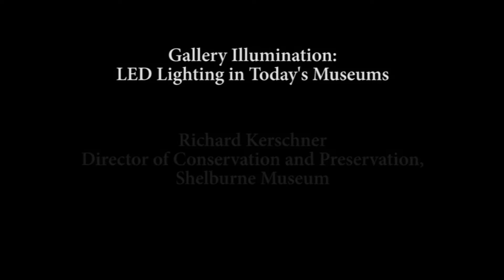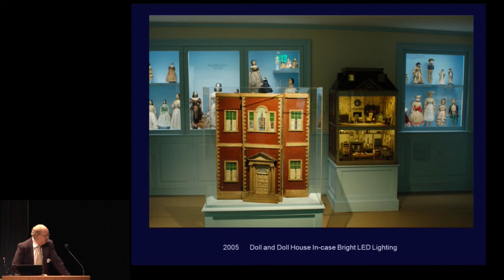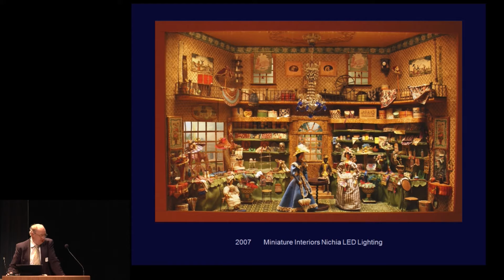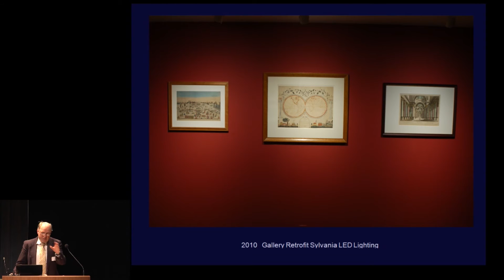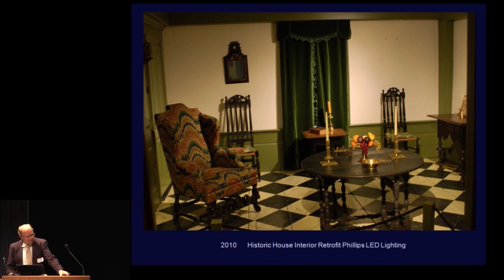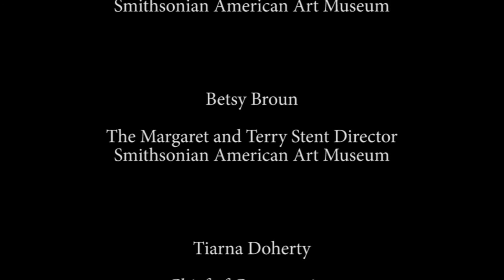LED Lighting in Today's Museums: Richard Kershner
The Lunder Conservation Center held a one day symposium on March 1, 2013 on the use of LED lighting in museum collections. A series of presentations and panel discussions from museum and lighting specialists took place over the course of the day.

Session: Richard Kerschner, Director of Conservation and Preservation, Shelburne Museum